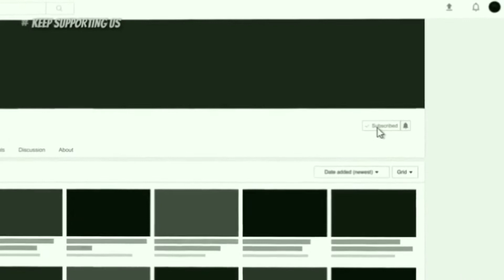WWE’s Headed To Australia For Another International Pay-Per-View Special | wwe reporter's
WWE’S biggest stars come to Australia for WWE Super Show-Down on October 6

MELBOURNE, Australia and STAMFORD, Conn. — As first reported by the Sunday Herald Sun, WWE, in partnership with TEG Dainty, will return to Australia with WWE Super Show-Down, a historic event taking place at the Melbourne Cricket Ground (MCG) on Saturday, October 6, 2018, featuring the largest collection of WWE Superstars and Legends ever to appear in the country.

Tickets for WWE Super Show-Down will be available Thursday, June 28, at 10 a.m. AEST via ticketek.com.au. An exclusive Telstra Thanks pre-sale for customers starts this Friday, June 22, at 12 noon AEST, and is open until Tuesday, June 26, at 10 p.m. AEST. Further ticket information is available at tegdainty.com. The event will stream live on WWENetwork and be available on pay-per-view around the world.

“WWE Super Show-Down will be one of the biggest sports and entertainment events of the decade,” said Paul Dainty, President & CEO of TEG Dainty. “After the historic Global Warning event in 2002, TEG Dainty is excited to be making history once again with WWE. Australia has always been a special place for WWE, and our fans are among the most enthusiastic on the globe. This once-in-a-lifetime spectacular will showcase Australia to a global audience of millions in one of the world’s most iconic sports stadiums."

“WWE Super Show-Down will be an epic event,” said Vince McMahon, WWE Chairman & CEO. “Our partnership with Paul Dainty reflects our ongoing commitment to the market and provides an opportunity to deliver an event of this magnitude.”

WWE Chairman & CEO Vince McMahon announces the historic WWE Super Show-Down, including the final match between The Undertaker and Triple H, at the MCG on Oct. 6, streaming live on WWE Network. Get tickets June 28, at 10 a.m. AEST at ticketek.com.au

“The eyes of the world will be on the Melbourne Cricket Ground in October when thousands of visitors from across Australia and the world descend on our great city for WWE Super Show-Down,” said Victorian Minister for Tourism & Major Events, John Eren. “The Victorian Government will keep bringing the biggest events to our state because these events are good for our economy, good for our tourism industry and good for local jobs.”

The largest WWE event previously held in Australia was the Global Warning event in 2002 at Melbourne’s Etihad Stadium, setting an entertainment attendance record of 56,743.